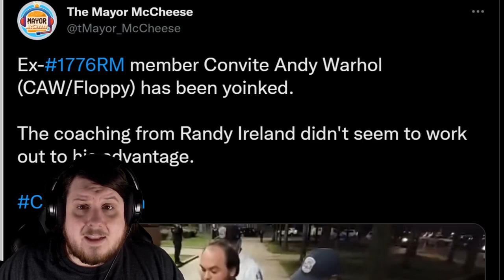Republic Road Reel Arrested At DC Jail With Members From J6 Vigil Watching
Republic Road Reel an ex-member of the 1776 Restoration Movement was arrested tonight in front of people from the J6 vigil including Randy Ireland.